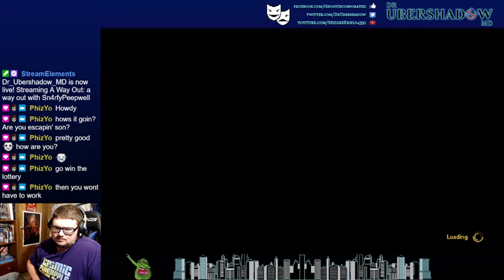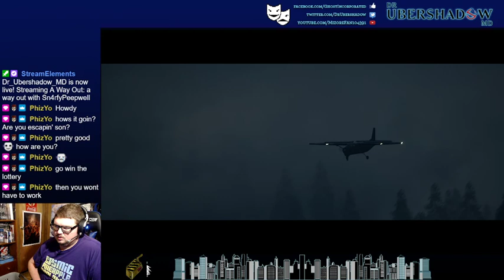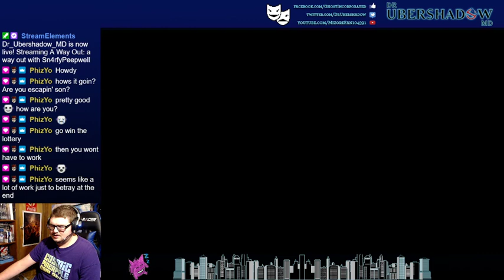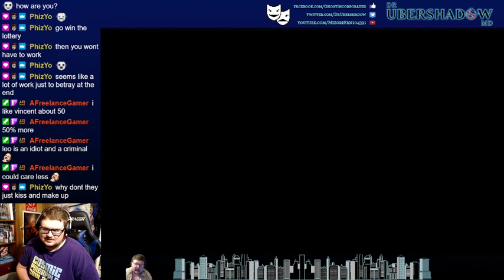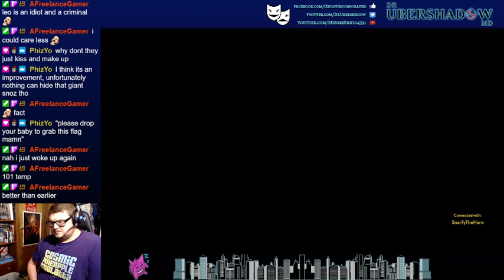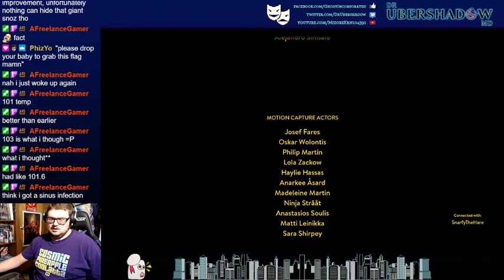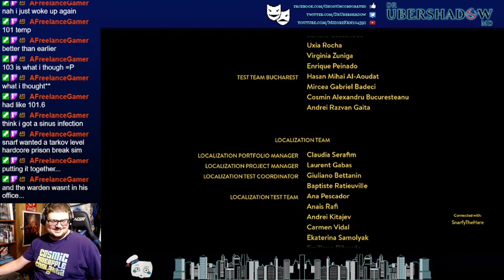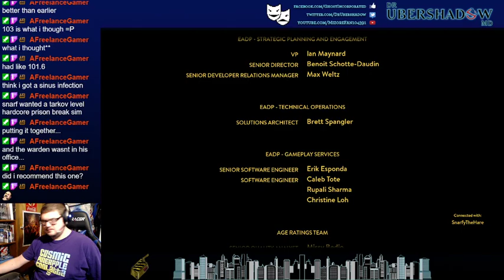A Way Out w/ Sn4rfyPeepwell #5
w/ Sn4rfypeepwell